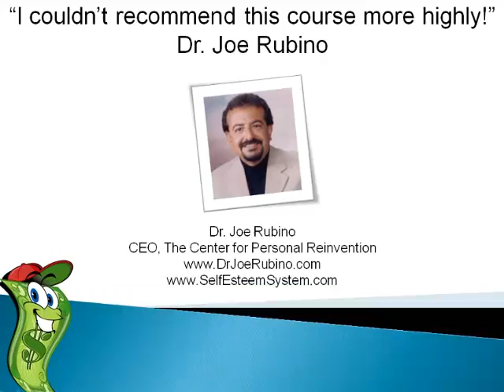Dr. Joe Rubino Recommends TCAM 2.0 for Teaching Your Child About Money!!!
👉 GRAB MY "TEACHING CHILDREN ABOUT MONEY" COURSE FOR $1 ($1200 VALUE!)
A Special Sale To Help Your Family During The Coronavirus Pandemic ~ ENDING SOON!

Dr. Joe Rubino couldn't recommend Amanda van der Gulik's "Teaching Children About Money" (TCAM 2.0) homestudy course more highly! Check it out here: